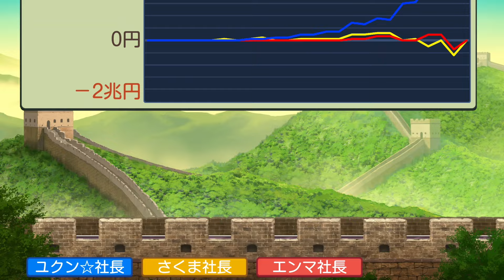桃鉄ワールド ②#40 担がれ運ばれる目的地を回【桃太郎電鉄ワールド ～地球は希望でまわってる！～】シチリア島に到着 次の目的地はバス＝テール Nintendo Switch 切り抜き鉄道 BGM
〖とくべつマップ〗新空路 あり 便利な駅の数 増し

2021年12月2日『桃太郎電鉄 ～昭和 平成 令和も定番！～』アップデートにて、「桃鉄GP2021冬ももクロ×サンタ杯　ももクロがサンタを連れてやってくる！」がスタート。コラボを記念した特別PVを公開！↓